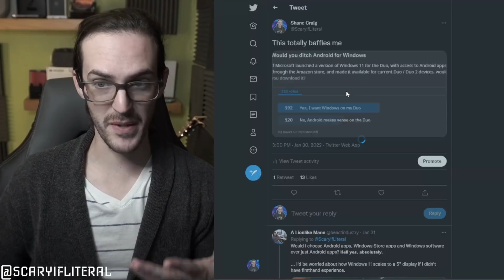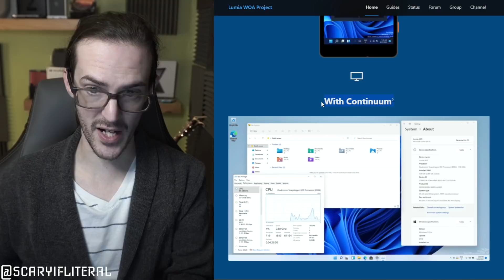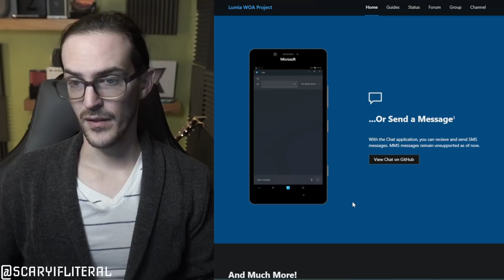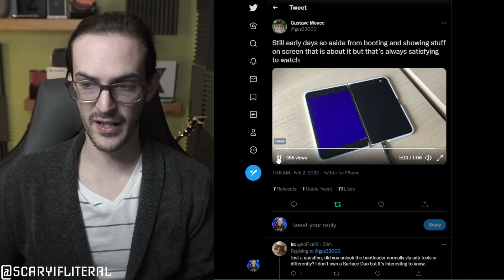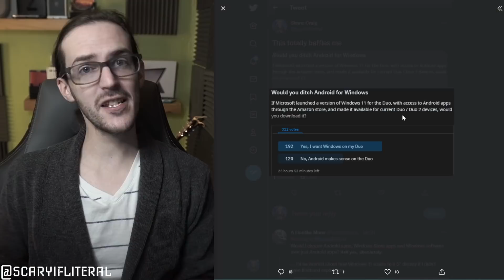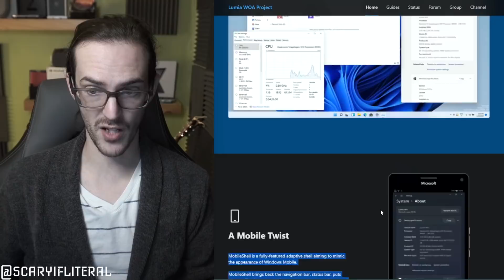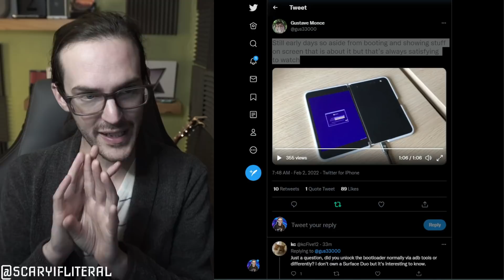Windows 11 is actually being ported to Surface Duo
💵Thanks for using my links to buy!